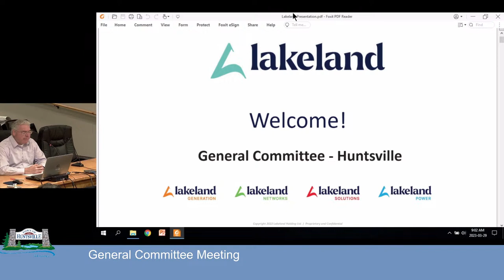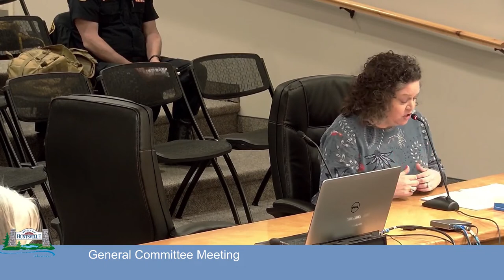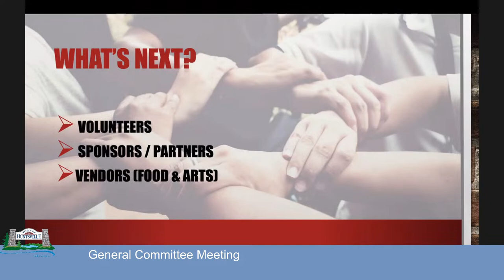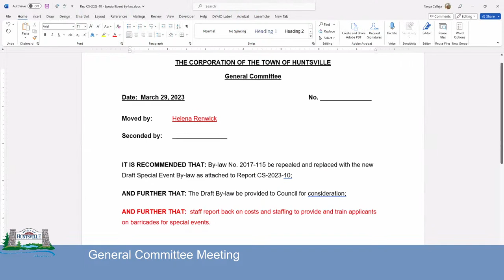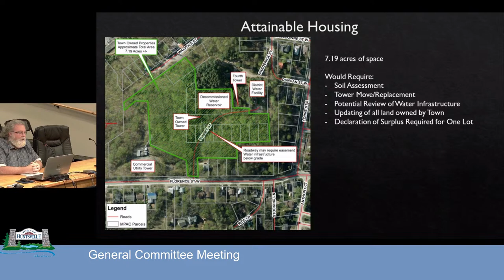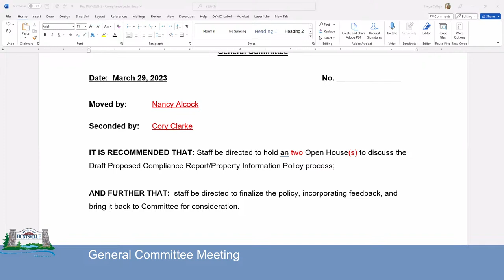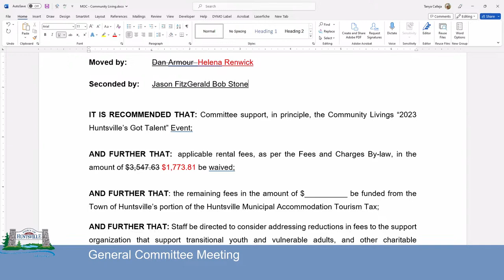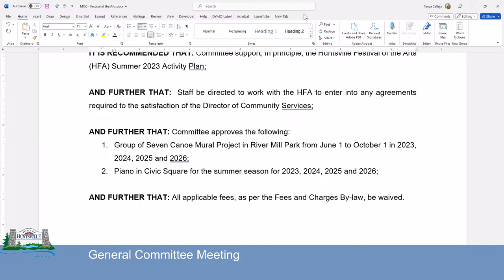General Committee - March 29, 2023